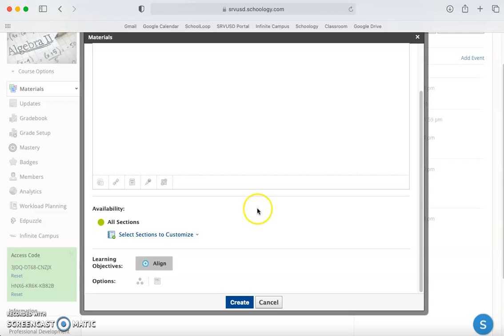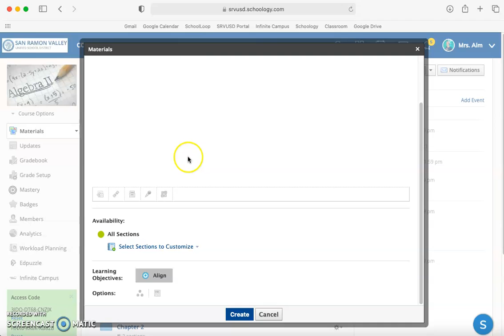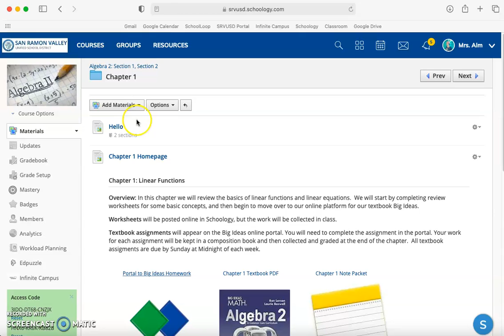Adding a Page